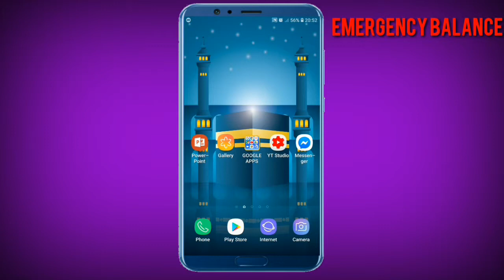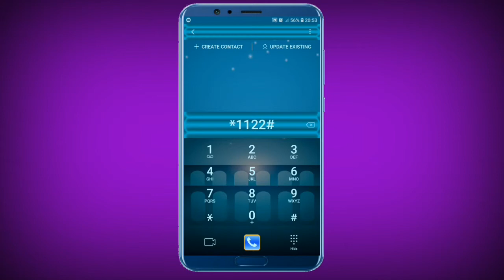সব সিমে ইমার্জেন্সি ব্যাল্যান্স নেয়ার উপায় || All SIM emergency balance code || Update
Welcome to "Tech Belt" channel. I always trying give some something special tips and tricks of android. How you can best use of your android.I also Upload video about how you are a best youtuber using android mobile. So I hope you enjoy my video and learn something from my channel.

আমার অন্যান্য ভিডিওগুলো দেখতে ক্লিক করুন

ইমারজেন্সি ব্যালেন্স#রবি ইমারজেন্সি ব্যালেন্স#emergency balance